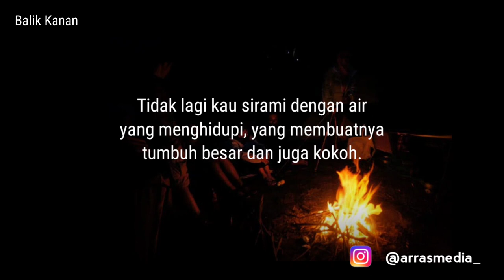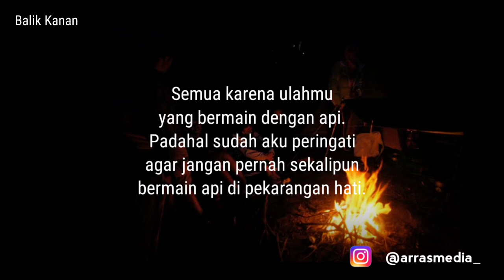Balik Kanan - IfAll | Senandika | Musikalisasi Puisi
Judul: Balik Kanan
Karya: IfAll
Kategori: Senandika